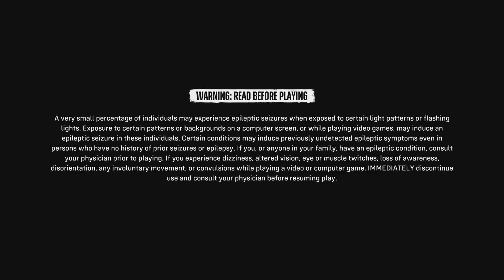Suicide Squad: Kill the Justice League_20240815002556